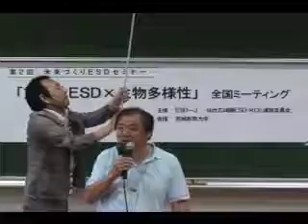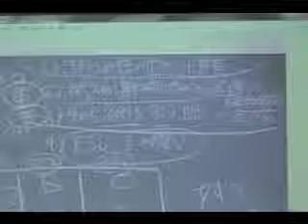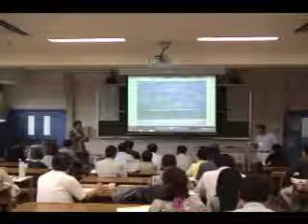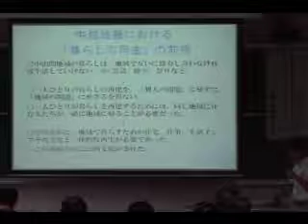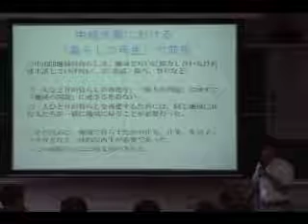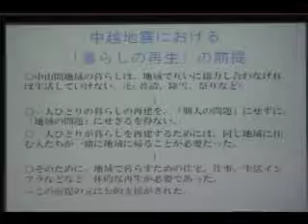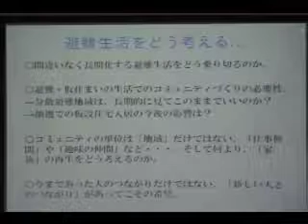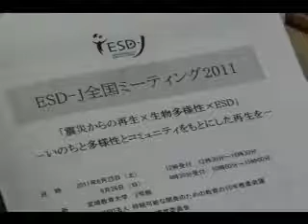6/26 ESD-J全国ミーティング『震災からの再生×生物多様性×ESD』＠仙台 第一部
ESD-J全国ミーティング＠仙台
「震災からの再生×生物多様性×ESD」
－いのちと多様性とコミュニティをもとにした再生を－

6/26 第一部 池田満之さんによる「分科会に向けた問題提起」、つづいて阿部巧さんによる「中越復興の経験より」

6/26 ESD-J全国ミーティング『震災からの再生×生物多様性×ESD』＠仙台　第一部 （わすれン！
3がつ11にちをわすれないためにセンター

※本映像はUstreamで放送したものを、Youtubeでアーカイブ配信しています。